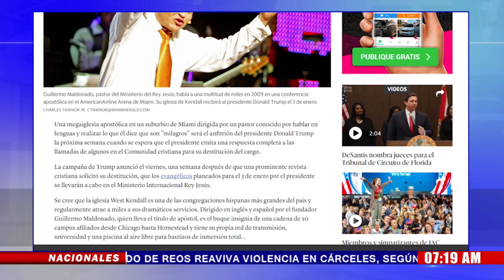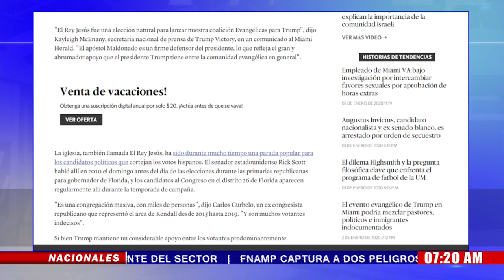El apóstol Maldonado es un firme defensor del presidente : Secretaria de prensa de Trump